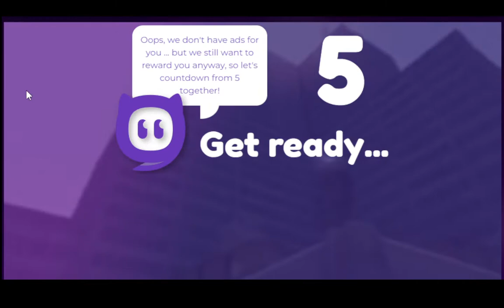So Hard to Play | Bullet Force | Urban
So hard to play versus experts in the Urban Legend Map in the Bullet Force.